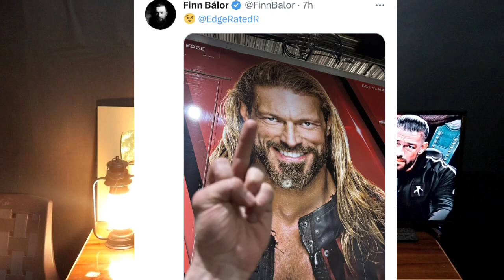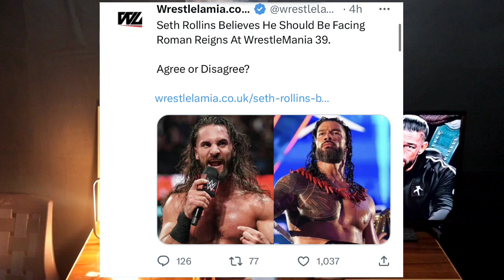'Roman - Moxley Bhai - 2 🔥' Seth calls roman reigns , brock wwe raw highlights, Rhea/Dom Valentine..